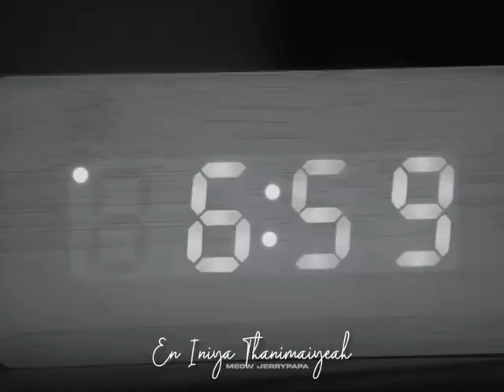En iniya thanimaye WhatsApp status ft.netrikann